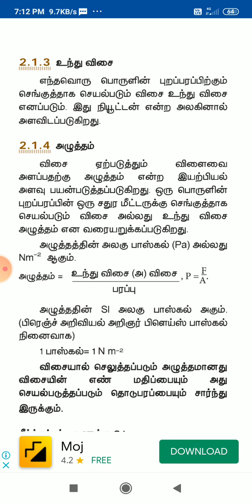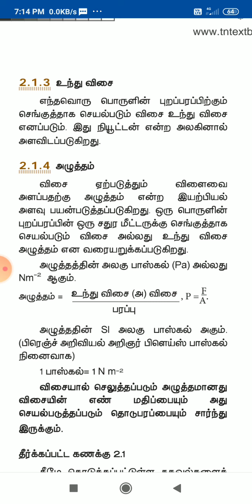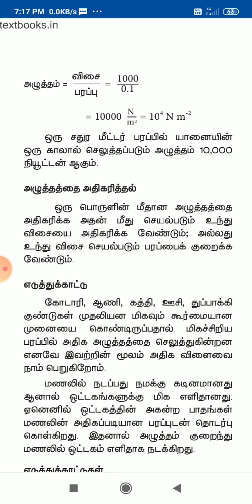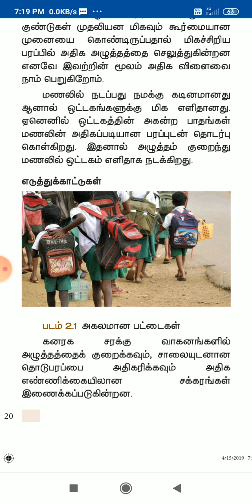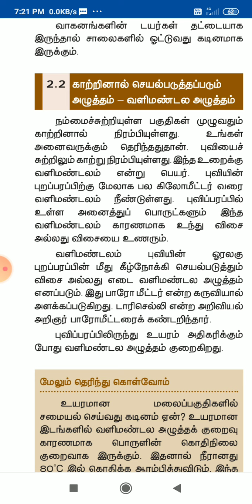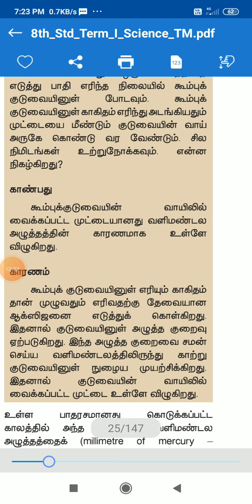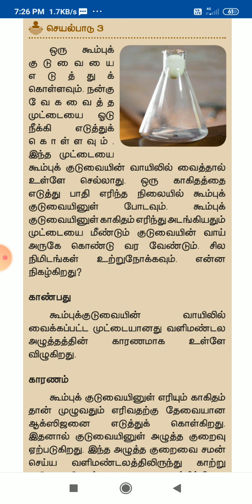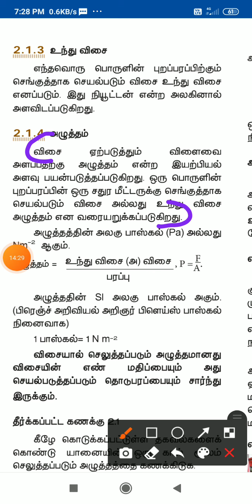8th Science (TM) Unit-2 Video 2 (05.11.2020) by RMI.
8th Science (TM) Unit-2 Video 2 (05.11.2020) by RMI.